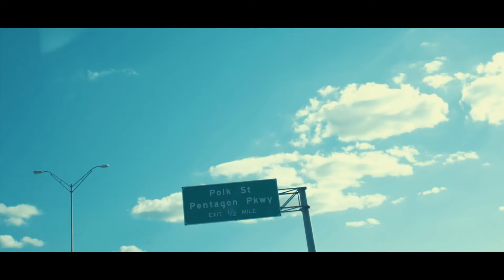T.Y.E - 32 Lifestyle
"32 Lifestyle"
T.Y.E
shot. by DanceDailey
prod. by T.Y.E

"32" Available NOW